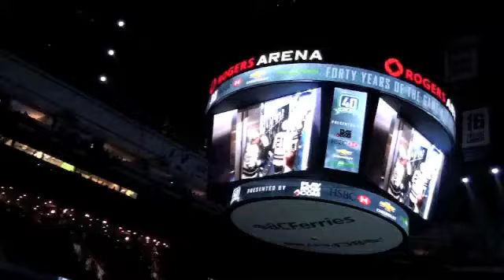Christian DeGroot Skates with the Vancouver Canucks!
Feb. 22/11 Christian DeGroot Skates with the Vancouver Canucks!